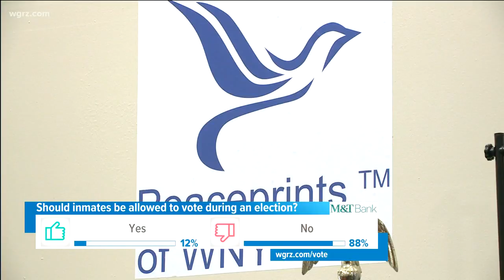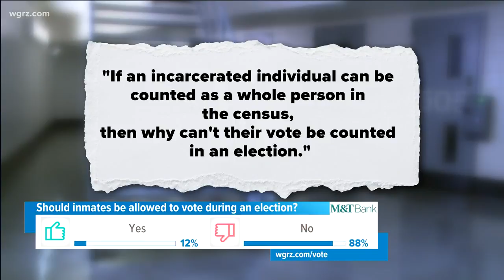Should inmates be allowed to vote in New York?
A downstate lawmaker proposed legislation that would amend the election law and the correction law, in relation to authorizing voting by inmates.